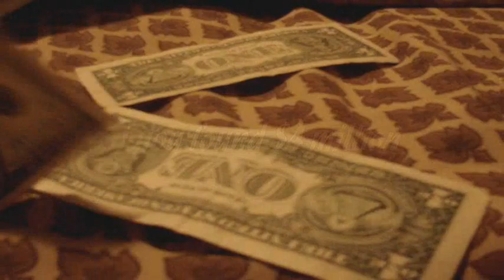Parabella (original version)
Original version without the voice over and picture being passed.

Trailer for Parabella. A story about David Murp... (more)
Trailer for Parabella. A story about David Murphy, who finds a back pack with $4 million in it inside an old abandoned car. He ends up in over his head when it turns out the money was dropped off there for mercenaries being payed off by rogue goverment agents to stage a terrorist attack on the city. They want their money back, but Murphy fights to keep it enlisting the help of his buddies Waylon and Paul. In the meantime the agents planning the staged attack have framed the three friends for planning on blowing up the bank in dowtown, so not only do Murphy and the others have to fight off the rogue agents and mercenaries but they have to prove there innocence.

Sorry I couldn't portray the whole story in the trailer guys but time and resources were VERY limited.